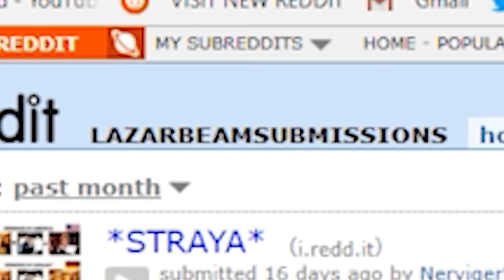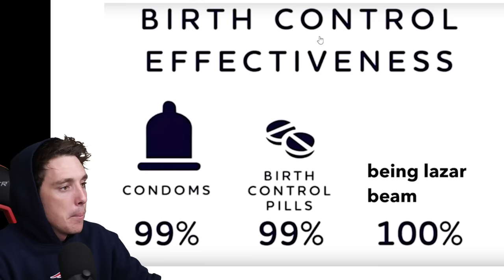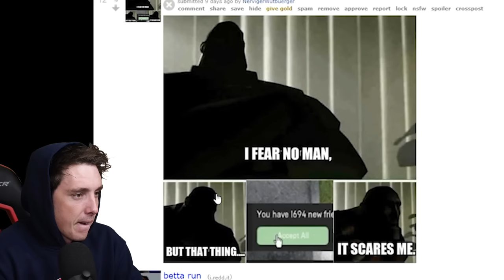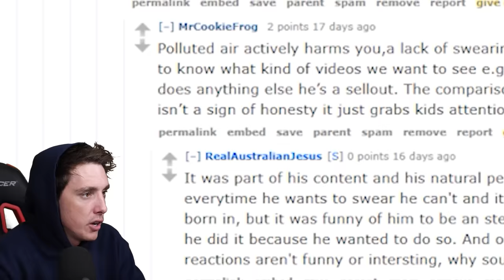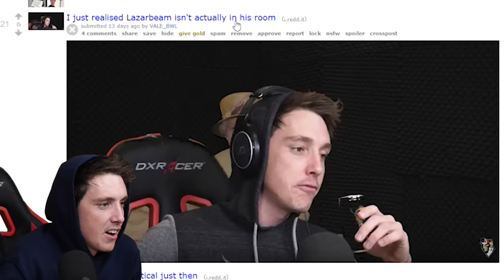pls stop sending me knives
If video is crap you only have yourselves to blame